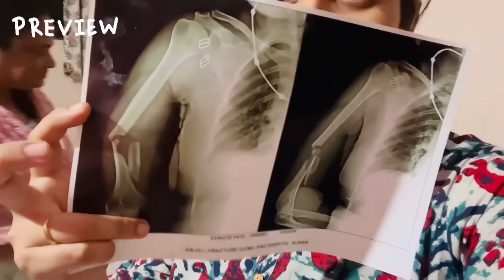अलिबाग मध्ये समुद्रकिनारी नवीन घर 😍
Hi wow samruddhi channel viewers :) Here you can see marathi vlog & I am proud that I am a vlogger. Many people know me by my previous channel mi samruddhi. Samruddhi, mi samruddhi vlog, mi samruddhi were my viewers’ frequent search topics. My husband’ name is kumar. I start my vlog with shree swami samarth. I stay in alibaug / alibag. On this channel I post cooking recipes, cleaning vlog, lifestyle vlog, husband wife chemistry. Ariv is my baby.

So a smiling hello to all of my marathi and non marathi viewers. I am a simple human being with simple nature and simple living. Please go through my videos.